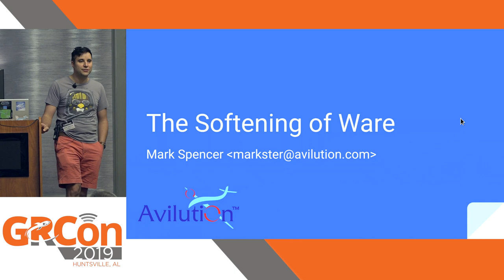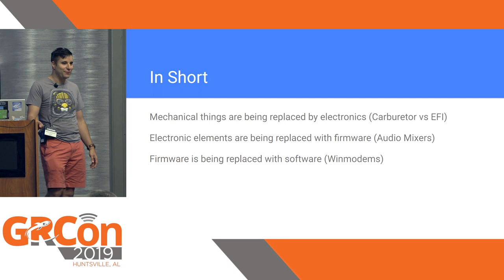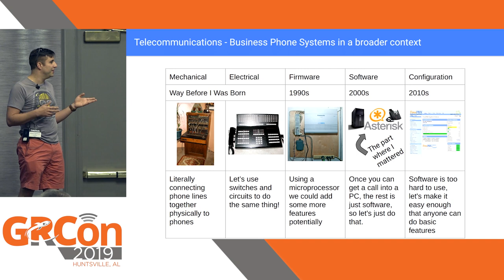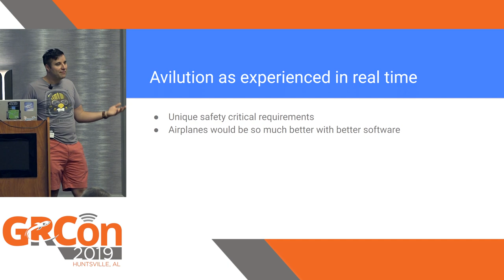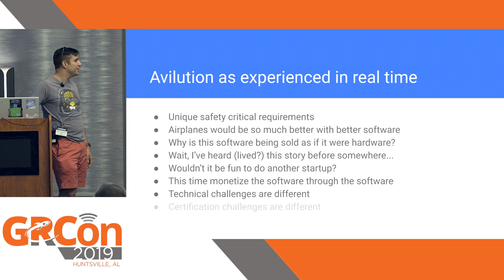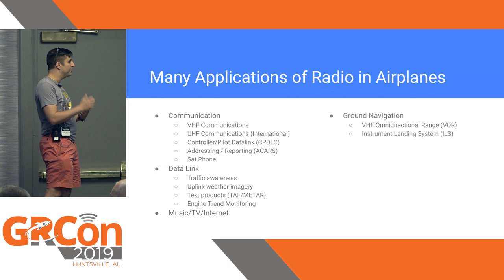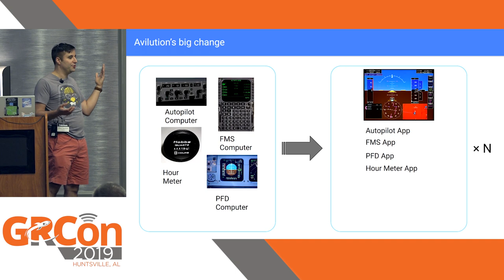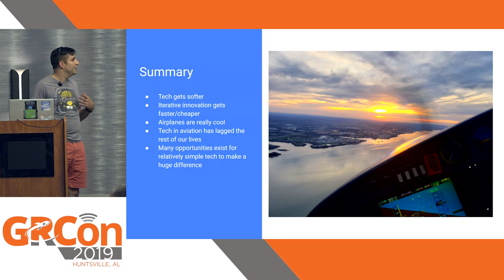GRCon19 - The Softening of Ware by Mark Spencer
The Softening of Ware by Mark Spencer